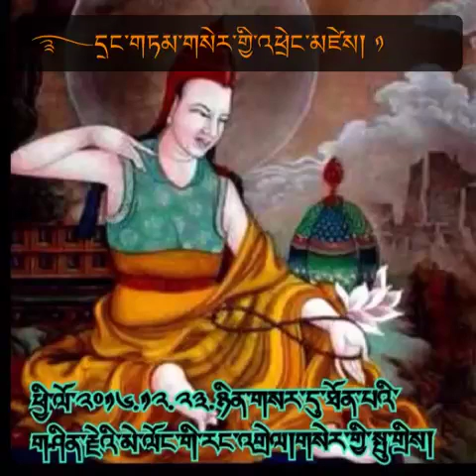Writer,Golden razor,རྩོམ་པ་པོ་གསེར་གྱི་སྤུ་གྲི་ཡི་གསུང་བཤད་party 1/35'